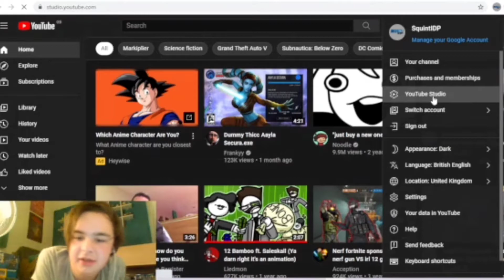Streaming on Twitch using OBS is hard.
it was a hard stream